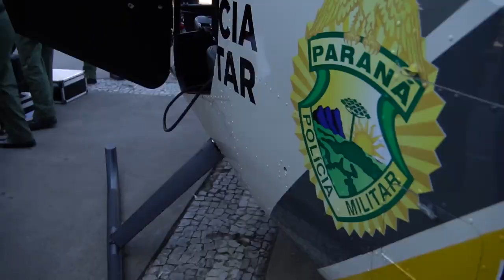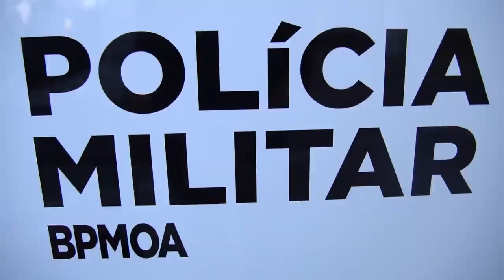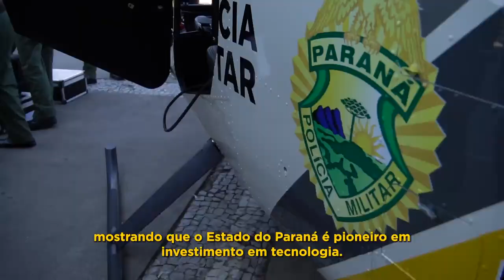PROJETO FALCÃO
Na manhã da última sexta-feira (18) participei do Projeto Falcão junto com o Governador @ratinho_junior das entregas de viaturas e aeronaves para fortalecer a Segurança Pública do Paraná.

Projeto que utilizará aeronaves com tecnologia de última geração para suporte aéreo às equipes policiais em terra, em período diurno e noturno, ampliando as áreas de cobertura por todo o Estado e potencializando a Segurança Pública no Paraná. Ele prevé a utilização de cinco drones e quatro aeronaves tripuladas para suporte aéreo às equipes policiais em terra.

Contem com o Delegado Xerifão e a @delegadatathiana